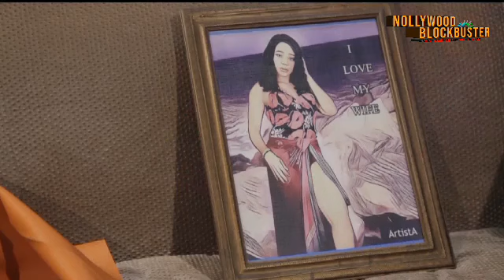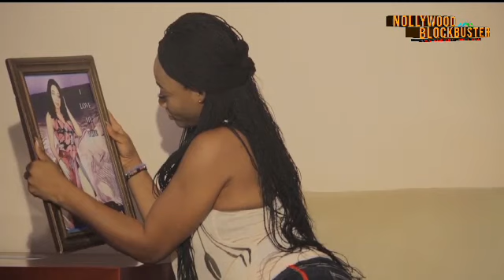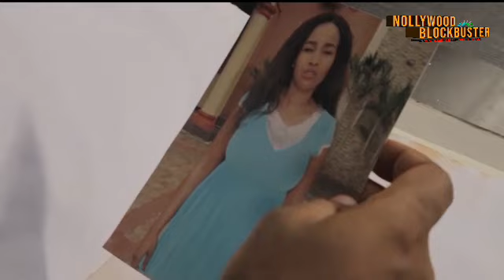FOREVER IN ME{NEW TRENDING NIGERIAN MOVIE} - 2024 LATEST NIGERIAN NOLLYWOOD MOVIES